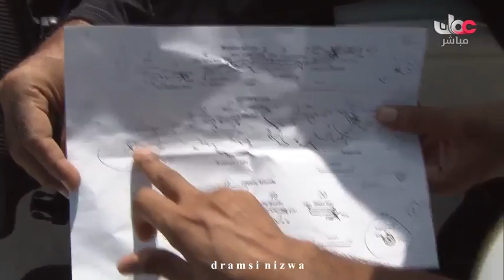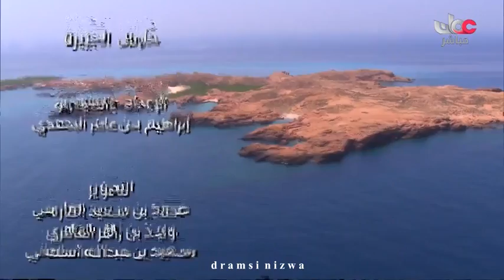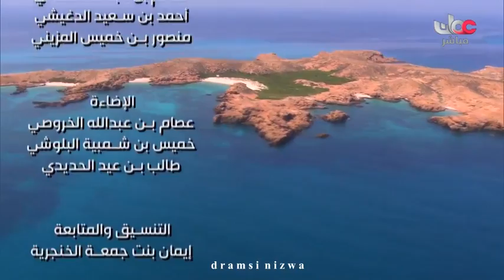حارس الجزيرة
متابعتكم